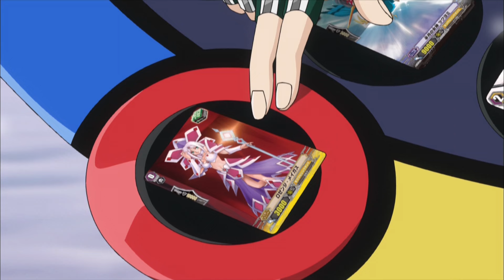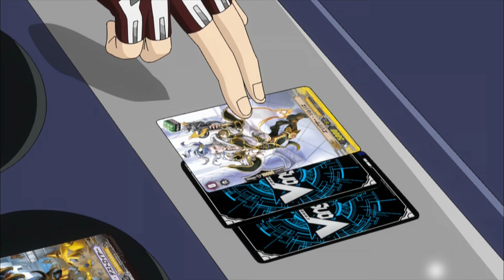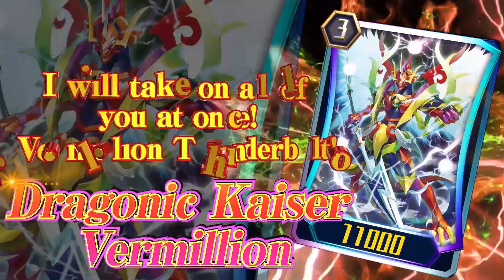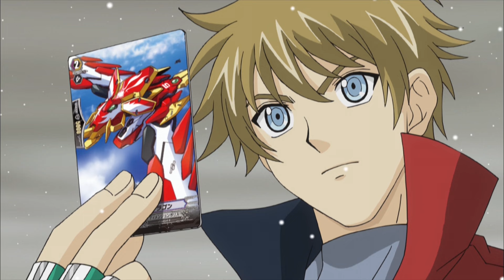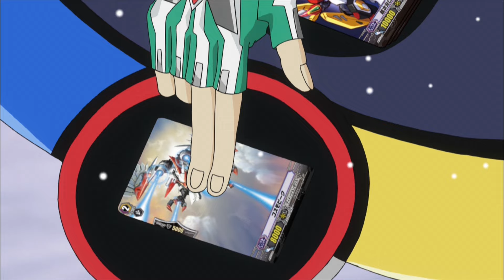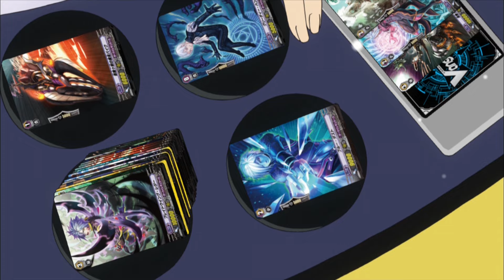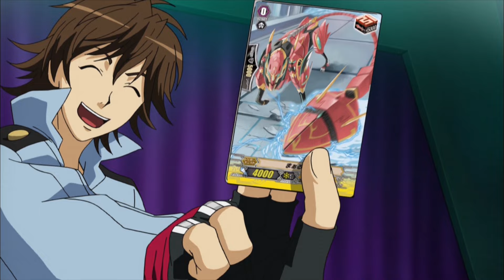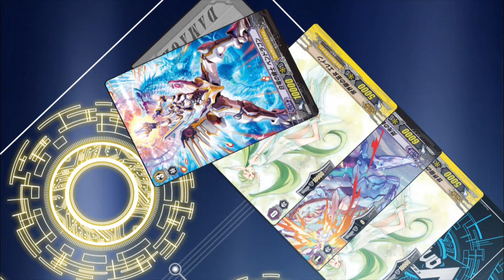[Episode 81-83] Cardfight!! Vanguard Asia Circuit Rerun